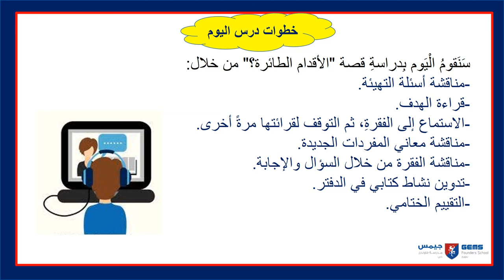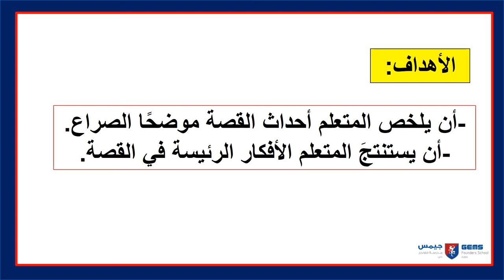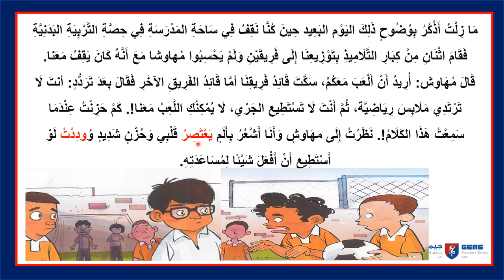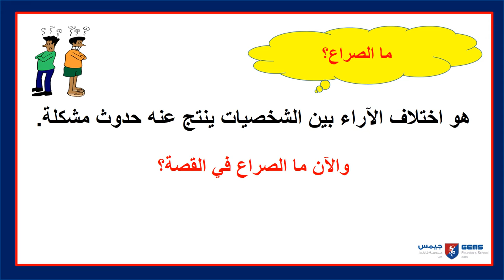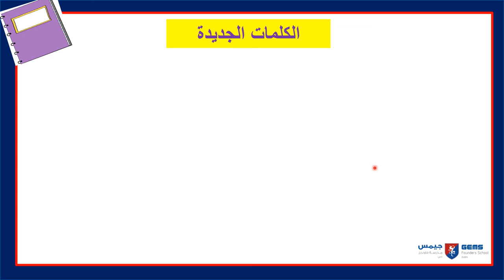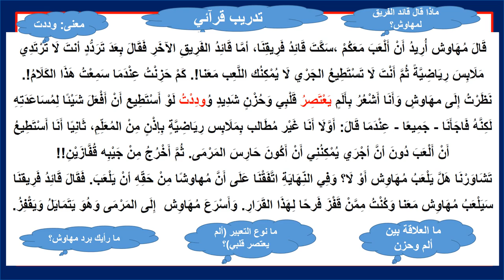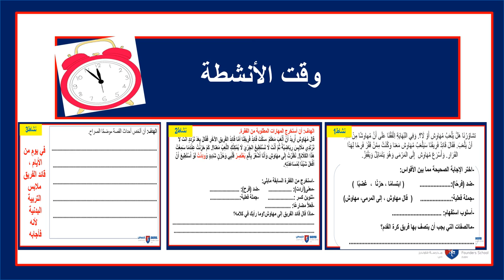week 9 lesson 3 yr 4 Ar A مسجل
الدرس الثالث